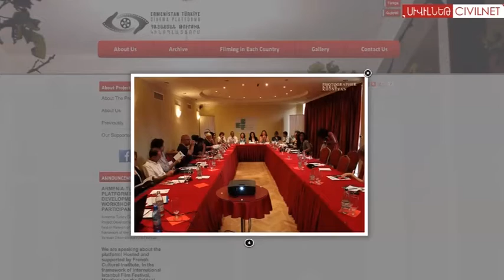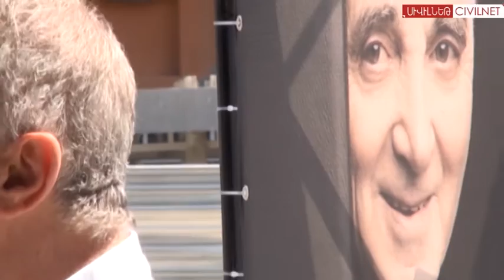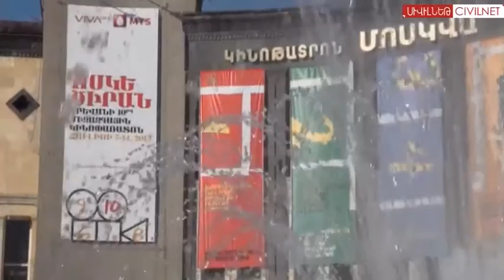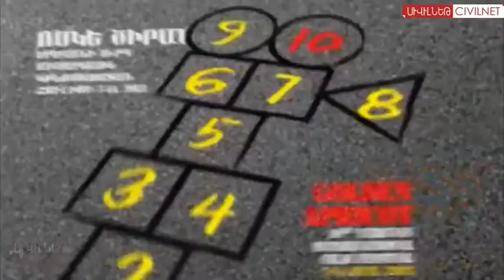The United Colors of Cinema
The 10th Annual Golden Apricot International Film Festival is offering film buffs the most diverse selection of movies from the world of narrative, documentary and experimental cinema.